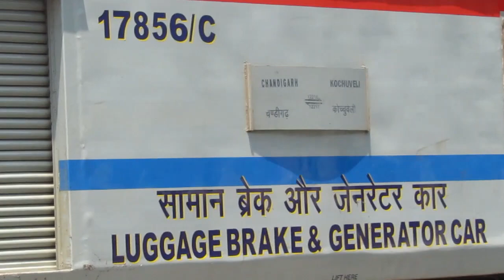4 in 1 compilation of mail express and super fast in southern railways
INDIAN RAILWAYS

12515/Thiruvananthapuram - Silchar Express (PT)
തിരുവനന്തപുരം - സിൽച്ചർ എക്സ്പ്രസ്     तिरुवनंतपुरम - सिलचर एक्सप्रेस

19262/Porbandar - Kochuveli Weekly Express (PT)
પોરબંદર --કોચુંવેલી સાપ્તાહિક ઍક્સ્પ્રેસ     पोरबंदर - कोच्चुवेली साप्ताहिक एक्सप्रेस

22113/Mumbai LTT - Kochuveli SF Express (PT)
मुंबई लोकमान्य टिळक टर्मिनस - कोच्चुवेळी सुपरफास्ट एक्सप्रेस     मुंबई लोकमान्य तिलक टर्मिनस - कोच्चुवेली सुपरफास्ट एक्सप्रेस

22113/Mumbai LTT - Kochuveli SF Express (PT)